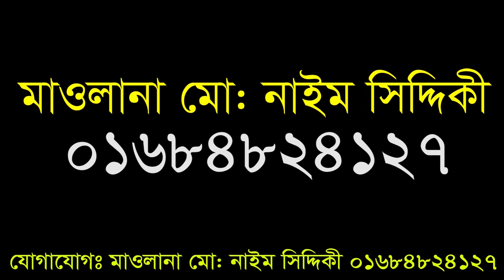দরসে নেযামিকে অনলাইন ভিত্তিক করার আহ্বান || Mufti Hasan Jamil Mamunul Haque sakhawat Hussain razi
দরসে নেযামিকে অনলাইন ভিত্তিক করার আহ্বান
|| Mufti Hasan Jamil
 Mamunul Haque
sakhawat Hussain razi

Content Title:  দরসে নেযামিকে অনলাইন ভিত্তিক করার আহ্বান
Hujur’s Name: Mufti Hasan Jamil  Mamunul Haque sakhawat Hussain razi
phone number:

▩Watch our Latest Bangla Waz:
►Content Title:

sakhawat Hussain razi
মামুনুল হক সাহেবের বয়ান,
রেজাউল করিম চরমোনাই,
mustakun nobi waz 2019,
মুস্তাকুন্নবী ওয়াজ,
mustakunnobi kasemi,
মুস্তাকুন্নবী,
mushtaq nabi,
মুশতাকুন নবি
mustakun nabi,
junaid babu nagari,
গজল,
mustakunnabi,
মায়ের গজল,
হাফিজুর রহমান সিদ্দিকী ওয়াজ 2019,
mustakun nobi,
hafizur rahman siddiki gojol,
hafizur rahman ghazal,
মোস্তাকুর নবী,
mustakun nobi waz 2018,
হাফিজুর রহমান সিদ্দিকী গজল,
eliasur rahman zihadi waz mp3,
mufti mustakun nobi,
mustakunnabi waz,
bangla waz,
waz mahfil,
hafizur rahman waz,
mufti mustakunnobi kasemi,
চরমোনাই ওয়াজ,
নূর হোসেন কাসেমী,